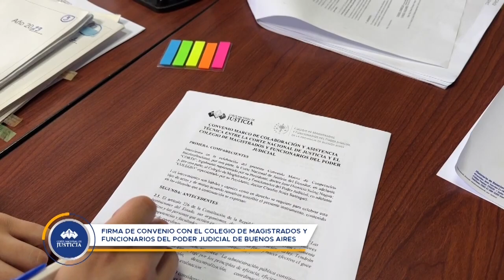InfórmaT - Resumen informativo del 22 al 28 de abril de 2024